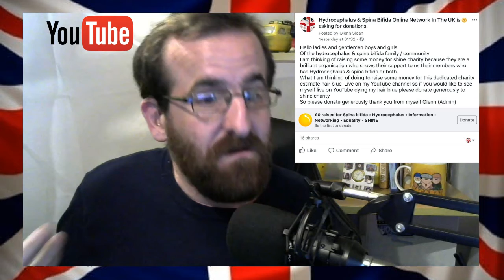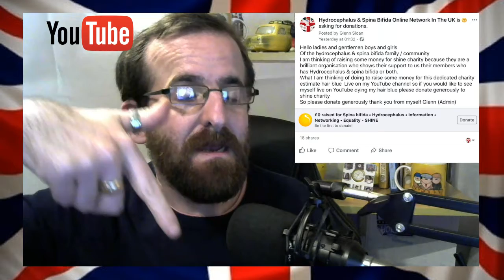GSS VIDEO'S fundraising Adventure For Shine Charity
Hydrocephalus & Spina Bifida Online Network In The UK